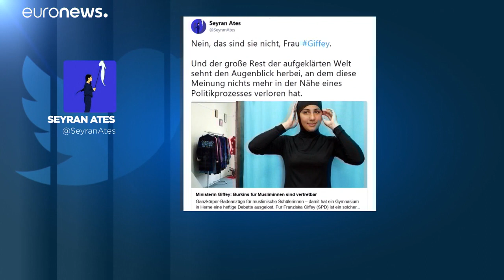A polémica do burquini numa escola alemã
Ministra da família causou polémica ao dizer, num jornal, que não se opunha à medida.…